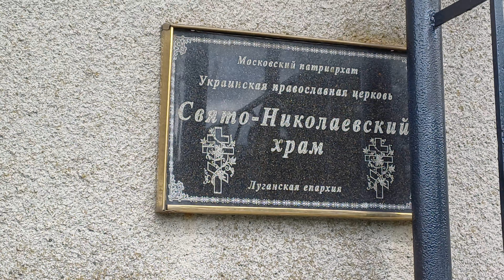Обзор храма свт. Николая. пос. Чернухино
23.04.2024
К сожалению качество съёмки ухудшено ютубом